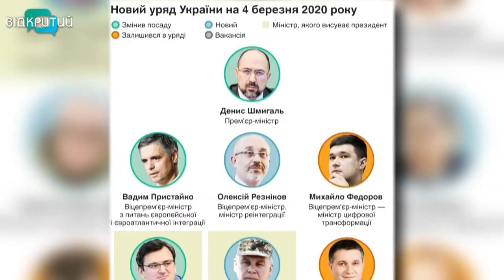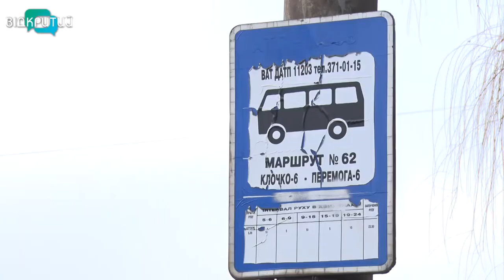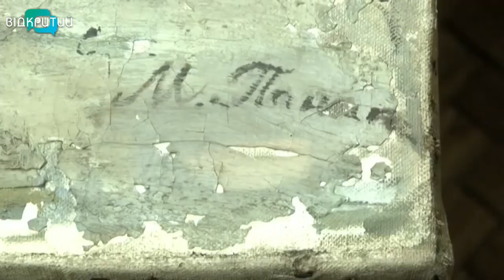Новини OPEN NEWS від 5 березня 2020 року 13:15